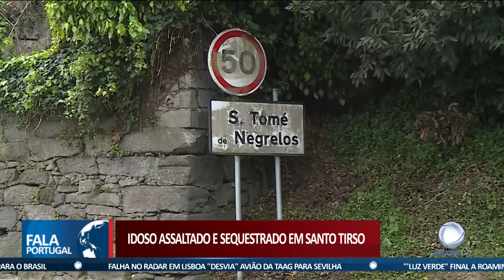Idoso assaltado e sequestrado em Santo Tirso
Um idoso foi assaltado, agredido e sequestrado em Santo Tirso. Os suspeitos levaram 500 euros, um relógio e um telemóvel.